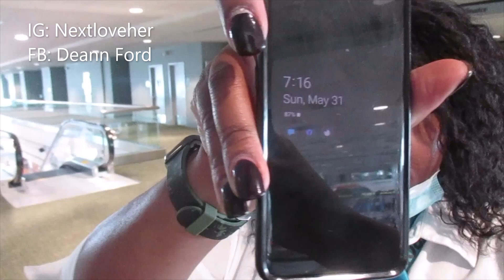The Chronicles Of A Flight Attendant| FINALLY.....I Get To Fly With Juan❤❤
Today is the last day of May and I am ending it with a bang! On this vlog, I'll be flying with Juan to CVG (Cincinnati) for a quick turn. I had 2 days off and I was able to pick up this trip for more credit hours. It's always a good time with Juan!

Youtube: Fly With The Juan